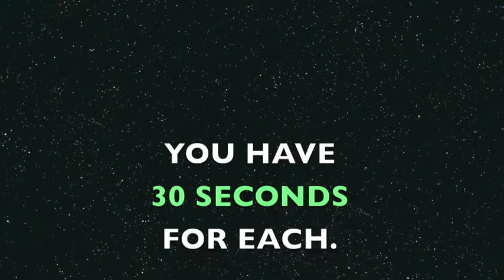FIND THE DIFFERENCE REALLY COOL Childrens TEST AIJASTUDIO 103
FIND THE DIFFERENCE REALLY Cool CHILDRENS IQ Test. Test for finding differences, which will train your attentiveness and observation. There some pictures from the Aija Jasuna images, between which you need to find the difference in a short time.

Write in the comments your results!

Illustrator Aija Jasuna - AijaStudio - Child Friendly Brain Games for Kids and All Families. Can you find this new Aija Jasuna images challenge for kids and parents? Picture Puzzle brain teaser.